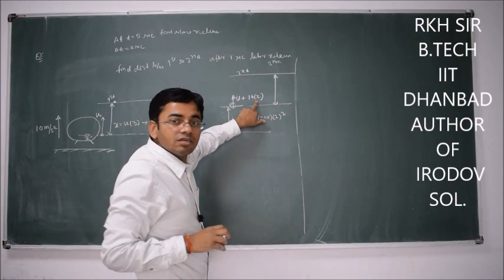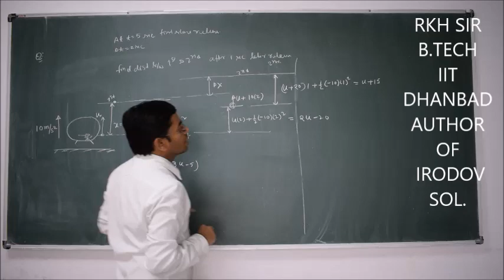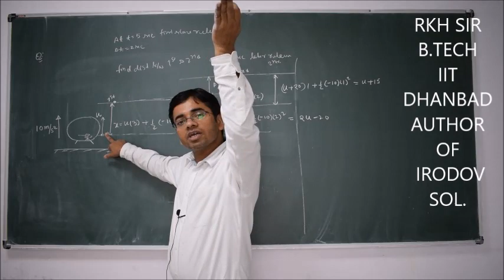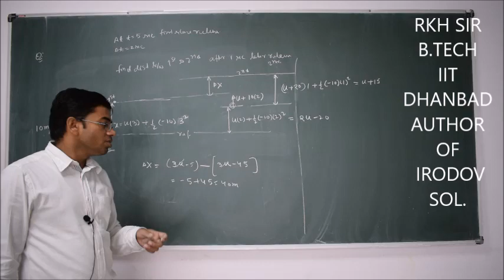Lecture-12:Distance b/w two stones when both are from balloon after regular time interval by RKH SIR